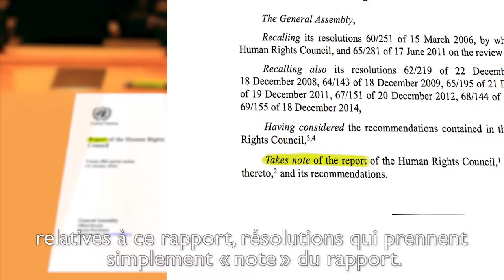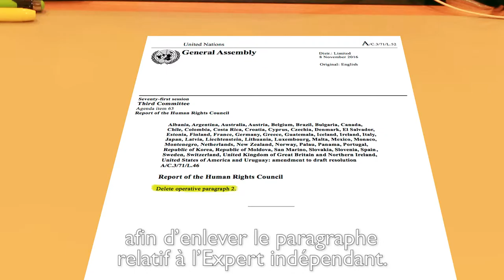Appel à l'action: Résistez à toute tentative d'arrêter le travail de l'expert de l'ONU sur OSIG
Le nouveau mandat devant servir à surveiller les violations des droits humains basés sur l’orientation sexuelle et l’identité de genre est en danger. Les Etats doivent agir pour protéger son travail.